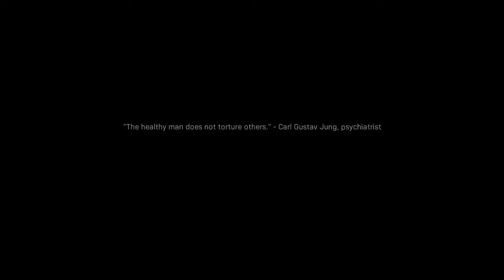Call of Duty®: Modern Warfare® (Campaign part 5)